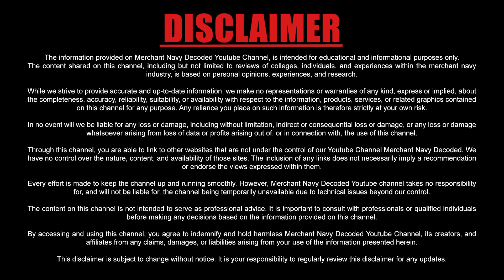How I cleared my Anglo Eastern GME Sponsorship Exam and Interview? ft. Sarvanan